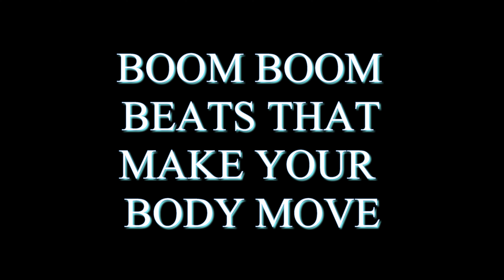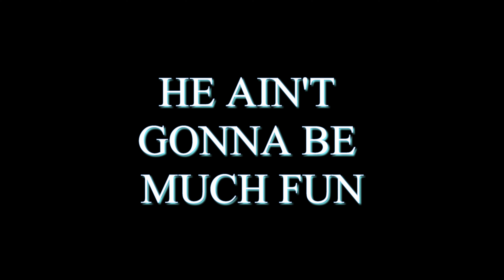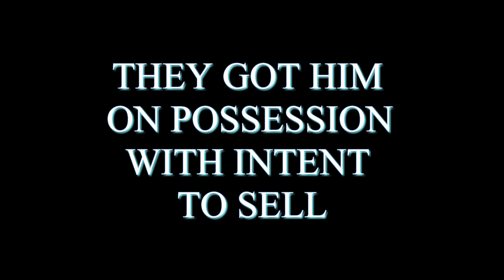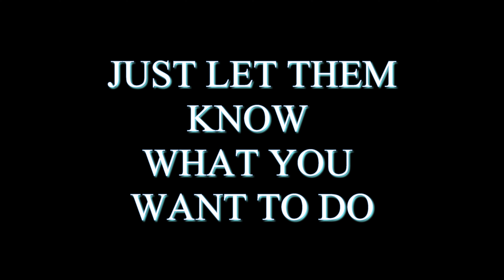Early Times & the High Rollers- TIPS FOR THE CREW LYRIC VIDEO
from the album "Electric City"
written by Early Times